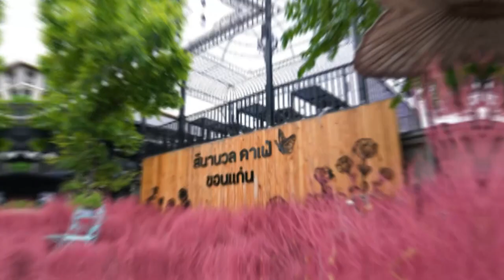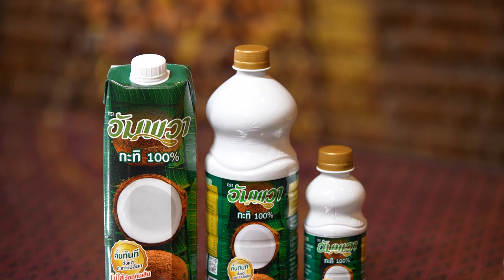ร้านเด็ดอัมพวาการันตี